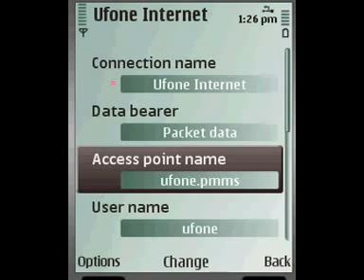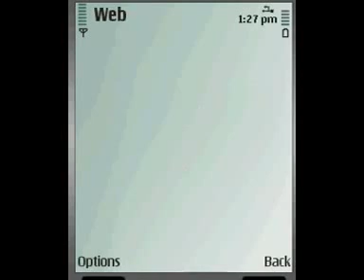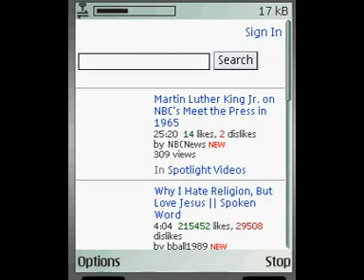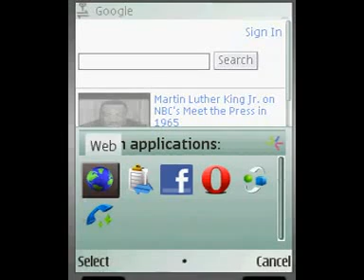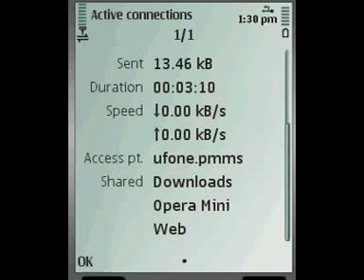Free GPRS internet with Ufone connection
U can use the above video method to set up free gprs using these settings :

 APN=ufone.pinternet
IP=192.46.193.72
PORT=3127
use UCWEB browsing for use free net.

OR u can also set it by this method :

Setps:
Step 1: After Ufone GPRS Activation on the SIM.

Step 2: Go to setting menu of Mobile

Step 3: Enter APN ufone.pmms and Proxy 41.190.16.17 Port 8080

Step 4: Go to Mobile Bowser Open any website and enjoy :)

More free ufone internet settings below :

1:USER NAME : ufone

PASSWORD : ufone

ACCES POINT : ufone.ptt..wap2

PORT #: 8080

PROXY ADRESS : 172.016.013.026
2: Name:  UfoneFree

User Name:  Blank

Password: Blank

Then Go To Advance Settings

APN: ufone.pmms

Port: 8080

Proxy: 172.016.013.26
Click Options and Go To Advance Settings Put These

Primary D.N.S :   8.8.8.8
Secondry D.N.S:  8.8.4.4

For Nokia s40, Java, China Mobiles:

Then Save It And Make It Default Internet Settings.

Settings  |  Configration  | Personal Configuration

Name: UfoneFree

User Name: Blank

Password: Blank

Use Associated Access Point: No

Proxy: Enabled

APN: ufone.pmms

Port: 8080

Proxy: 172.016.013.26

Then Return To Configuration Menu And Select Personal Configuration As Your Default Configuration Settings.

Then Use Unlimited Free Internet.

This Settings Works On Mobiles Default Browser. Opera Mini, Bolt, Ucweb.

You may also like : "Facebook Social Toolkit License Key For Free | Premium Version"